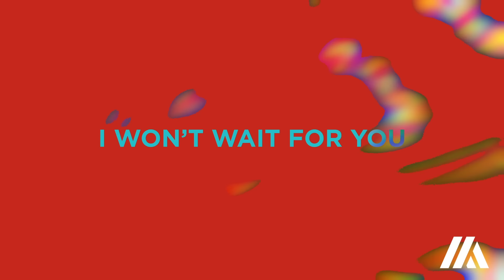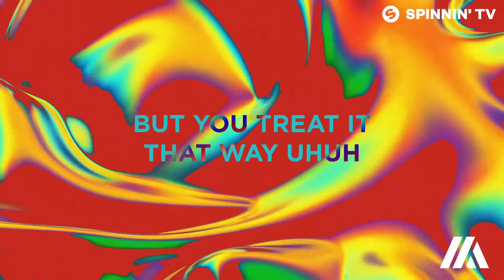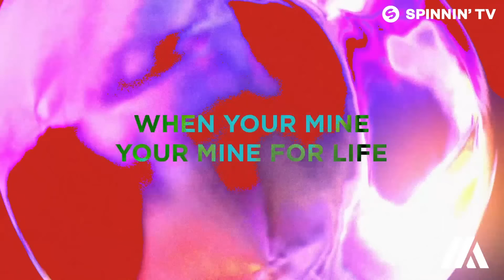Aevion - Afraid (Official Lyric Video)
Like this track? Download or add it to your favourite Spotify/Apple Music playlist by clicking